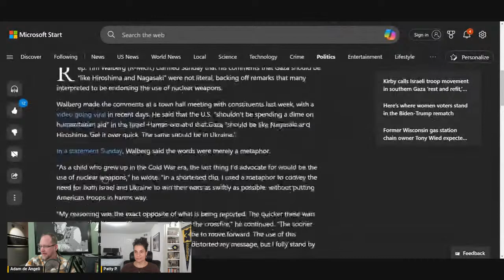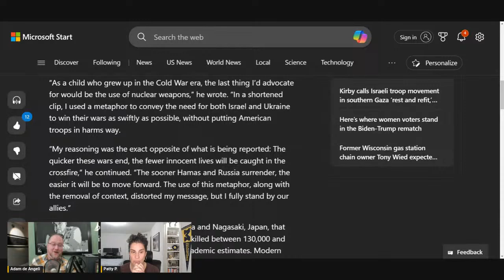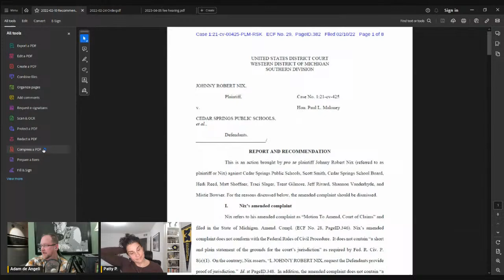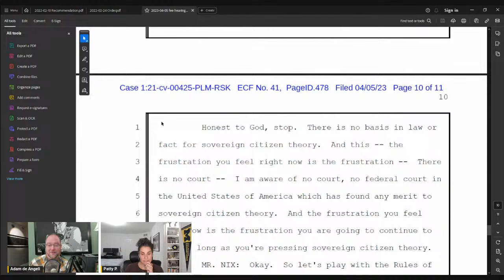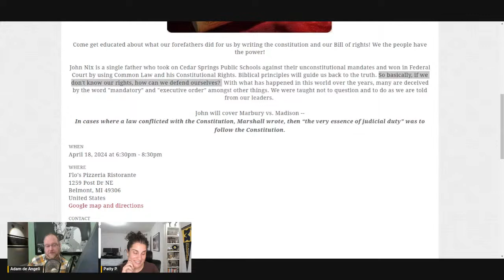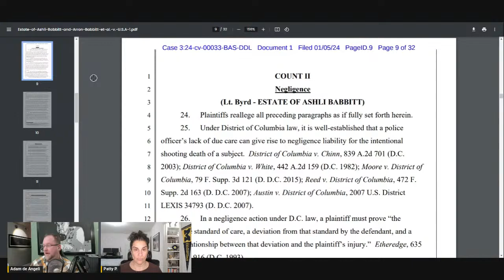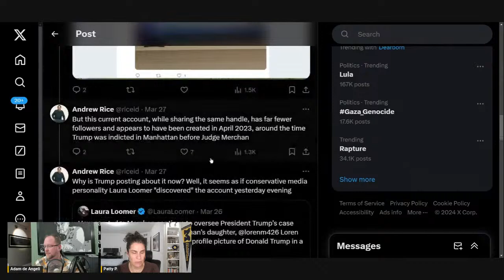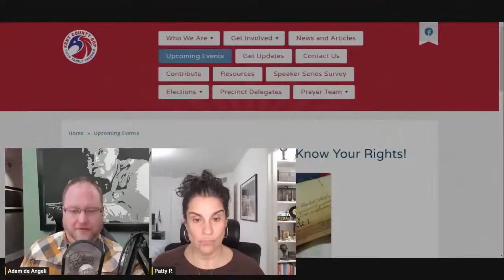Radical Republican Rhetoric v. Democrat Deeds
While Democrats in Lansing and Washington push fanatical policies, Republicans gin up their base for an electoral disaster. Kent County Republicans "teach" constitutional kookery, Rep. Tim Walberg wants a nuclear option, Judicial Watch files lawsuit for Ashli Babbitt, a predator files to run for State House, Trump goes Nelson Mandela, all that and more on tonight's Rescue Michigan weekly livestream!